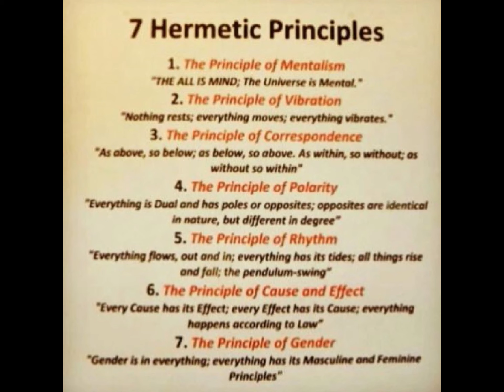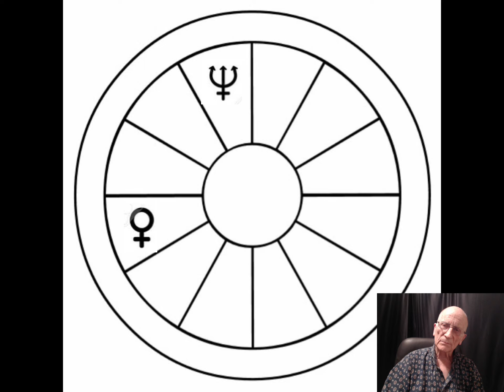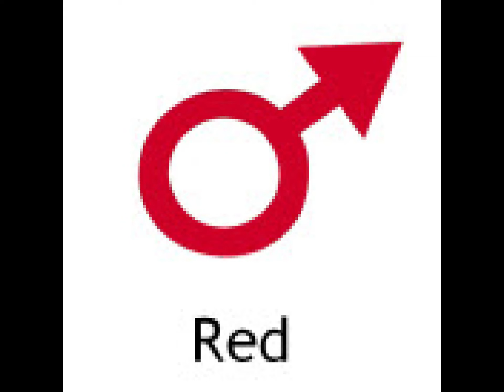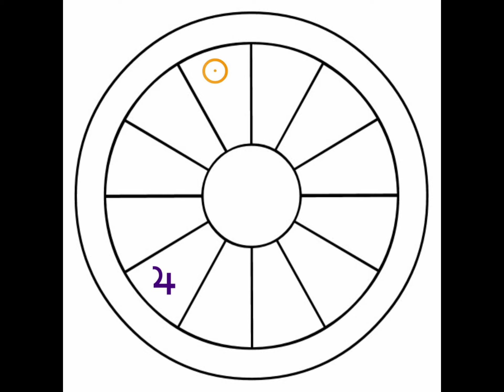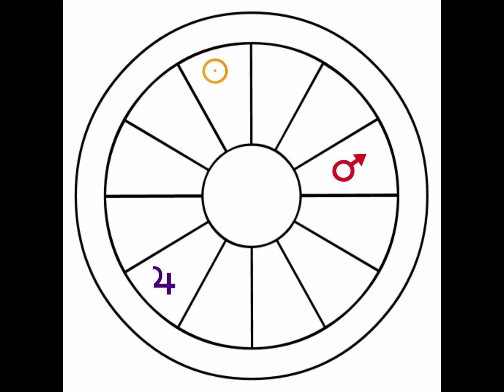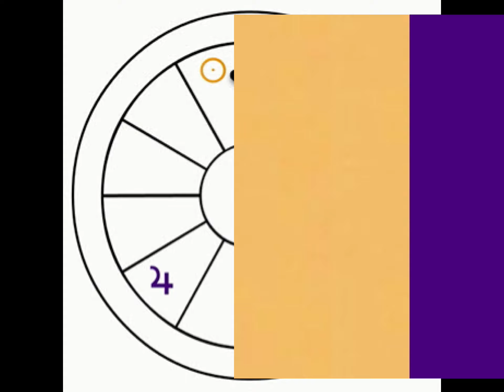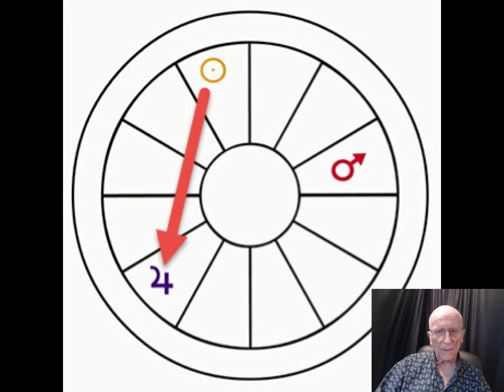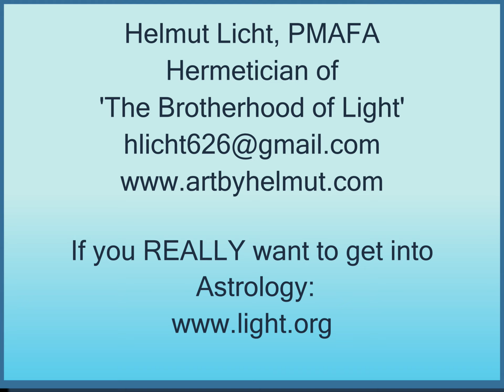Astrology, colors and Sympathetic Vibrations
Helmut explains the concept of Sympathetic Vibrations and its application in Astrology.